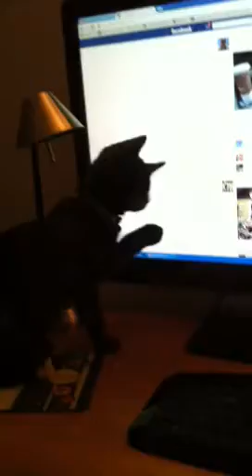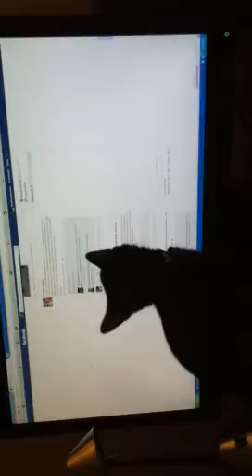Luna on the computer